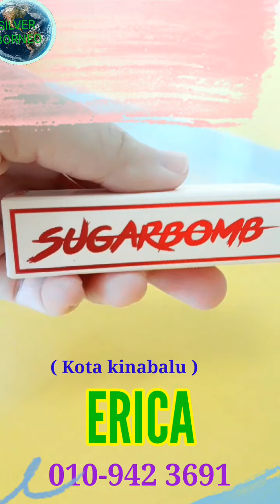International perfume brands list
This is one of the best perfume internationally.Moreover it is cheap.Let's check this out guys.There is the person in charge's number in the video if interested.